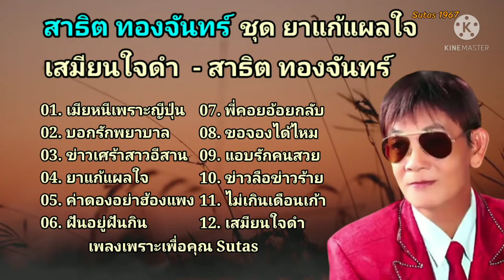สาธิต ทองจันทร์ ชุด ยาแก้แผลใจ Sutas 2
[ รวมเพลงสาธิต ทองจันทร์ ชุด ยาแก้แผลใจ ]

01. 00:00 เมียหนีเพราะญีปุ่น - สาธิต ทองจันทร์
02. 04:07 บอกรักพยาบาล - สาธิต ทองจันทร์
03. 08:02 ข่าวเศร้าสาวอีสาน - สาธิต ทองจันทร์
04. 11:56 ยาแก้แผลใจ - สาธิต ทองจันทร์
05. 16:18 ค่าดองอย่าฮ้องแพง - สาธิต ทองจันทร์
06. 19:30 ฝันอยู่ฝันกิน - สาธิต ทองจันทร์
07. 22:43 พี่คอยอ้อยกลับ - สาธิต ทองจันทร์
08. 27:04 ขอจองได้ไหม - สาธิต ทองจันทร์
09. 31:27 แอบรักคนสวย - สาธิต ทองจันทร์
10. 34:42 ข่าวลือข่าวร้าย - สาธิต ทองจันทร์
11. 39:03 ไม่เกินเดือนเก้า - สาธิต ทองจันทร์
12. 42:18 เสมียนใจดำ - สาธิต ทองจันทร์